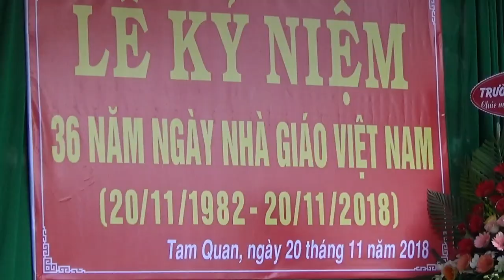NGÀY 20-11-2018 LỄ KỈ NIỆM LONG TRỌNG ĐẦY Ý NGHĨA